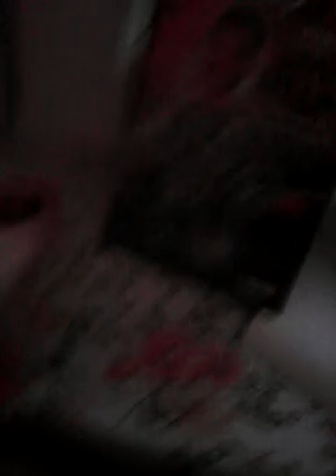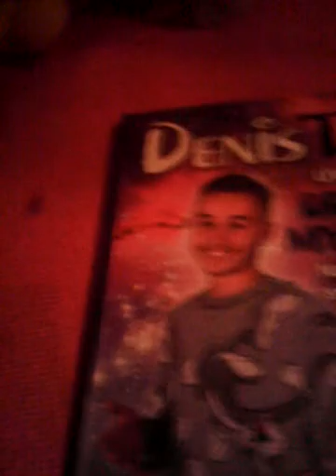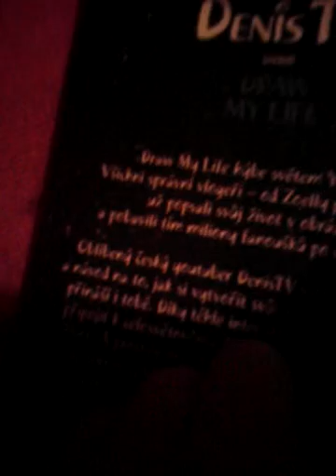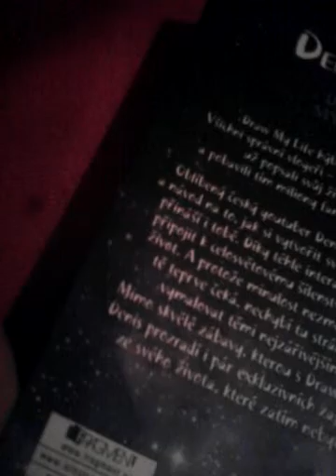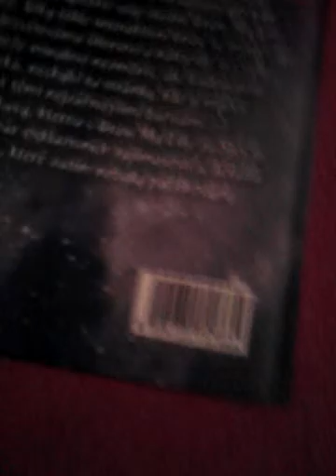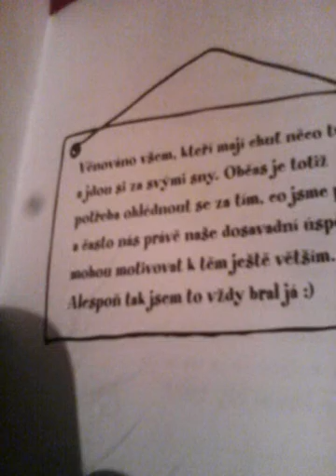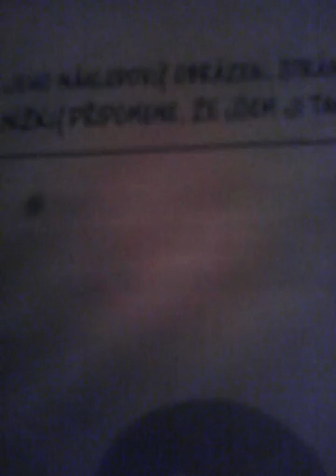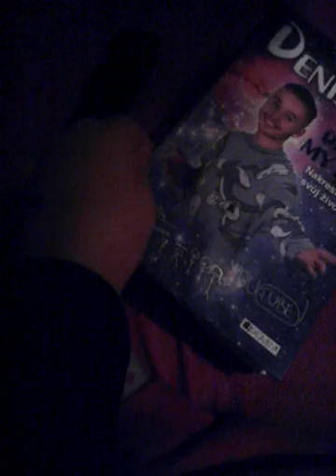Denis tv knížka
Ahoj lidičky dnes tu pro vas mam takovou specialitu a dnes toje DENIS tv knížka!

Mojí segry instakram: styles girl
( je jí 16)